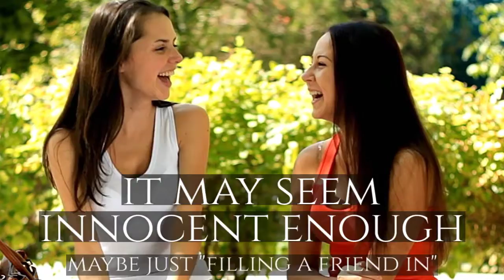What Does the Bible Say About Gossip? - Lashon Hara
Gossip! It can seem to start so innocently and then it becomes like a wildfire, spreading faster than you ever thought possible! What is it exactly and what does the Bible say about gossip and backbiting? Learn the answer to that question as well as the Hebrew term "lashon hara"!